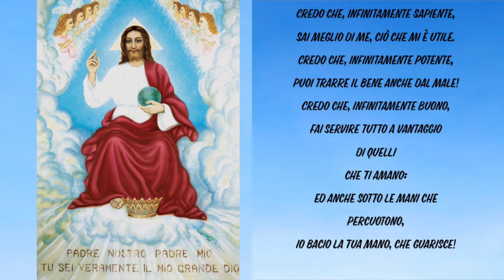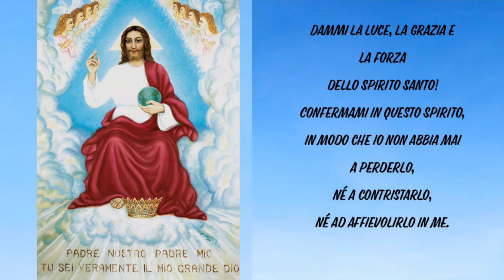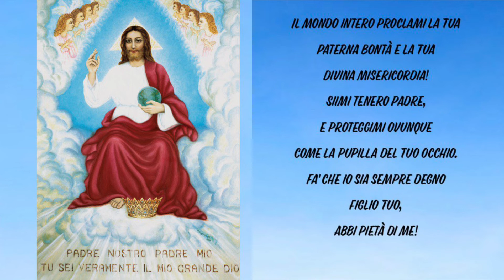“Dio è mio Padre” Preghiera donata da Dio Padre a madre Eugenia Ravasio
🙏DIO E' MIO PADRE

Padre mio che sei nei cieli, com'è dolce e soave il sapere che Tu sei mio Padre, e che io sono figlio Tuo!

È soprattutto quando è cupo il cielo dell'anima mia e più pesante è la mia croce, che sento il bisogno di ripeterTi:

Padre, credo al Tuo Amore per me! Sì, credo che Tu mi sei Padre ogni momento della vita e che io sono Tuo figlio!
Credo che mi ami con Amore infinito!
Credo che vegli giorno e notte su di me, e neppure un capello cade dalla mia testa senza il Tuo permesso!
Credo che, infinitamente Sapiente, sai meglio di me, ciò che mi è utile.
Credo che, infinitamente Potente, puoi trarre il bene anche dal male!
Credo che, infinitamente Buono, fai servire tutto a vantaggio di quelli che Ti amano: ed anche sotto le mani che percuotono, io bacio la Tua mano, che guarisce!
Credo, ...ma aumenta in me la fede, la speranza e la carità!

Insegnami a veder sempre il Tuo Amore, come guida in ogni evento della mia vita.
Insegnami ad abbandonarmi a Te, come un bimbo nelle braccia della mamma.

Padre, Tu sai tutto, Tu vedi tutto, Tu mi conosci meglio di quanto io mi conosca: Tu puoi tutto, e Tu mi ami!

Padre mio, poiché Tu vuoi che ricorriamo sempre a Te, eccomi con fiducia a chiederTi, con Gesù e Maria (chiedere la grazia desiderata).

Per questa intenzione, unendomi ai Loro Sacratissimi Cuori, Ti offro tutte le mie preghiere, i miei sacrifici e le mortificazioni, tutte le mie azioni ed una maggiore fedeltà al mio dovere.
Dammi la luce, la grazia e la forza dello Spirito Santo!
Confermami in questo Spirito, in modo che io non abbia mai a perderLo, né a contristarLo, né ad affievolirLo in me.

Padre mio, è in nome di Gesù Tuo Figlio che Te lo domando!
E Tu, o Gesù, apri il Tuo Cuore e mettivi il mio, e con quello di Maria offrilo al nostro Divin Padre!...
Ottienimi la grazia, di cui ho bisogno! Padre Divino, chiama a Te gli uomini tutti. Il mondo intero proclami la Tua Paterna Bontà e la Tua Divina Misericordia!
Siimi tenero Padre, e proteggimi ovunque come la pupilla del Tuo occhio. Fa' che io sia sempre degno figlio Tuo, abbi pietà di me!

PADRE DIVINO, dolce speranza delle anime nostre!
Sii conosciuto, onorato ed amato da tutti gli uomini!

PADRE DIVINO, bontà infinita, che s'effonde su tutti i popoli!

PADRE DIVINO, rugiada benefica dell'umanità!

Amen 🙏

Madre Eugenia Elisabetta Ravasio

+Jean Card. Verdier                   +Girard, Vic. Apost.
Arcivescovo di Parigi                    Capire-Egitto,                   8 maggio 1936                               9 ottobre 1935

(Se si recita questa preghiera come Novena, aggiungere: "Ti prometto, di essere più generoso, specialmente in questi nove giorni in tale circostanza. con quella persona. )

*Dio PADRE concede molte grazie con la preghiera „Dio é mio PADRE“ per intercessione di Madre Eugenia Ravasio, specialmente per l‘unità della famiglia, la pace del cuore, la liberazione dal male…